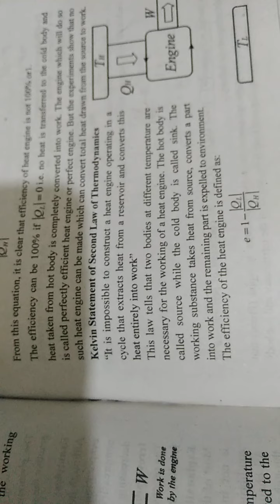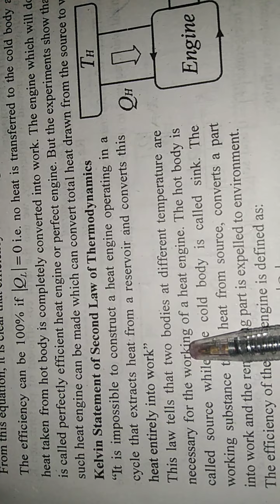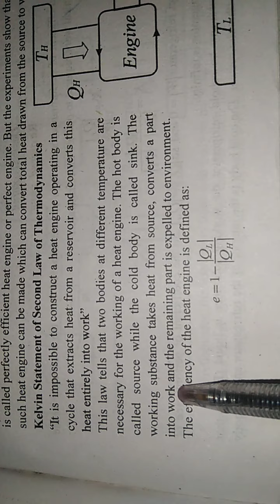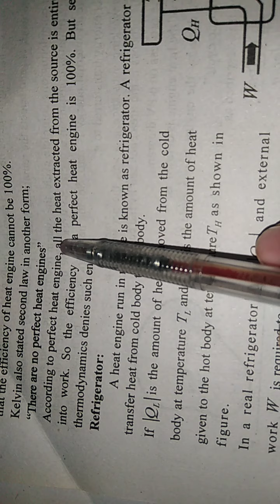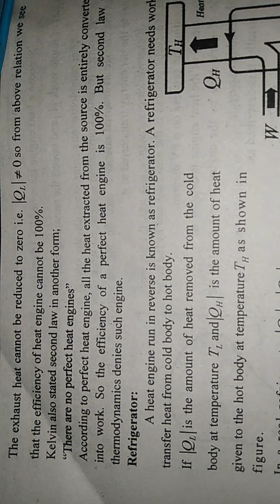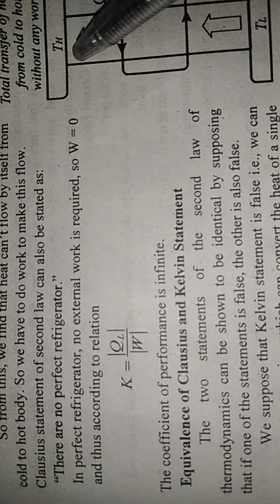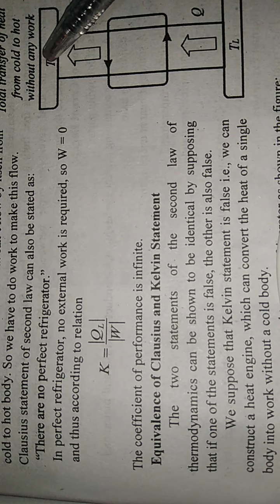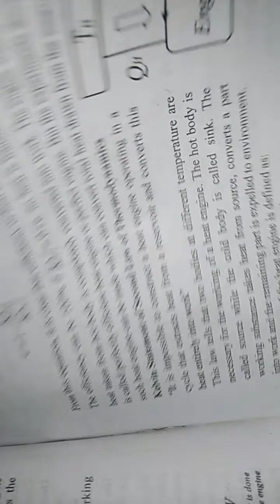Bs physics 2nd law of thermodynamics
Educational lecture of physics